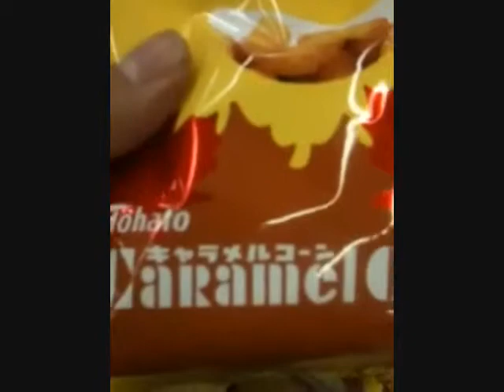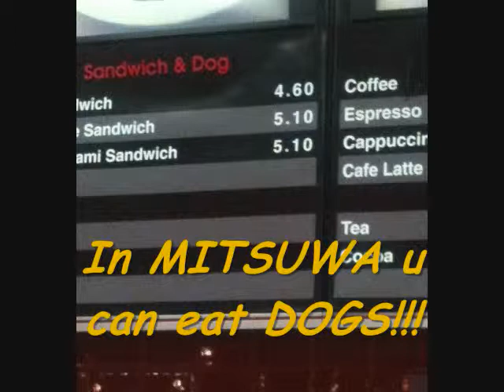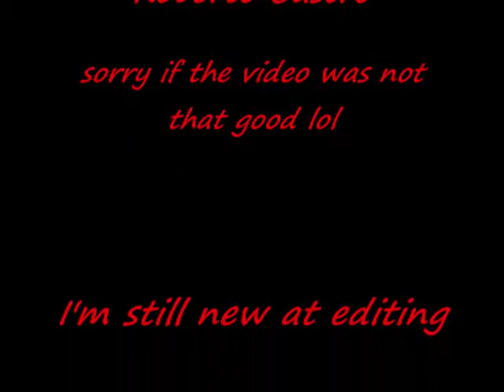MITSUWA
I WENT TO MITSUWA N SAW SOME FUNNY THINGS LOL. I'M LEARNING HOW TO MAKE VIDEOS N EDIT BUT IM STILL A BEGINER.

First song, Hip Song by, Rain
Second song, I think i can by, The Pillows
Last song, Hip Song by, Rain

Hope u enjoy my little crappy movie lol